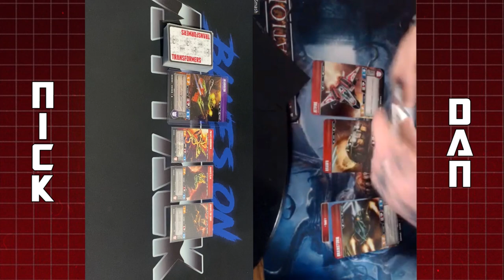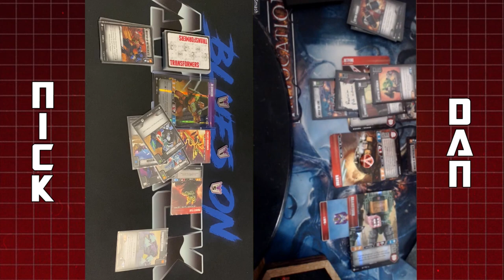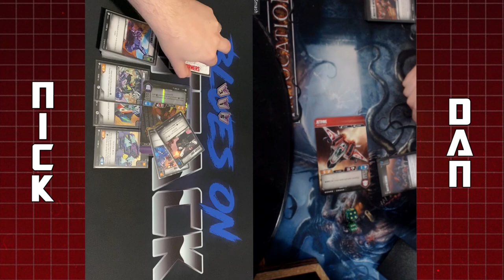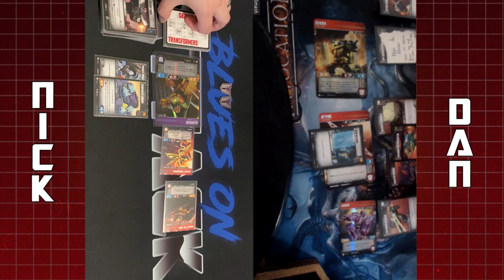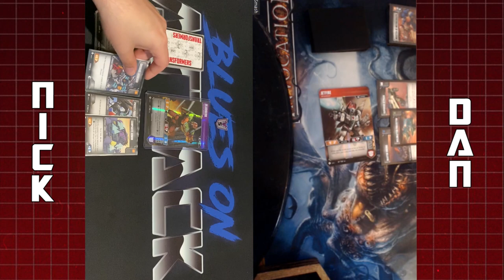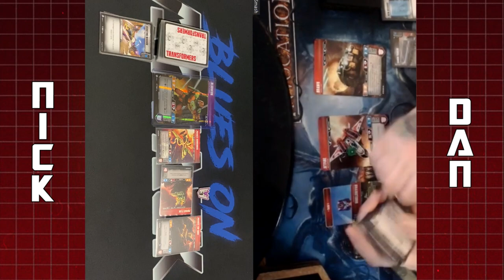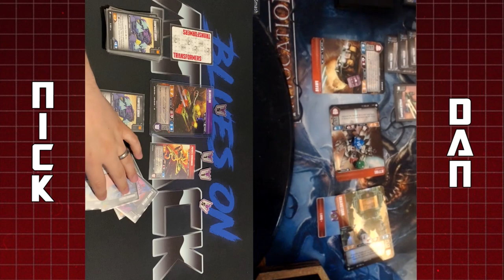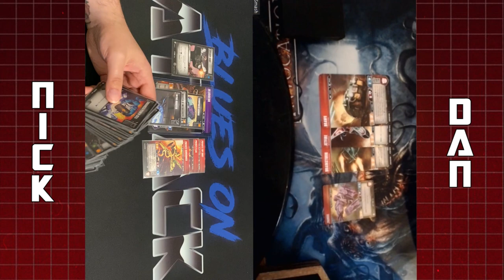Transformers TCG: Bludgeon, Sunrunner, Flak & Top Shot VS Jetfire, Brainstorm & Brawn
Welcome back to part 2 of the Jank Lab Colab!

Dan has changed up the deck a little and today, he is fighting Nick and his Bludgeon lineup.

Want a cool t-shirt? You can now buy official Blues on Attack apparel right